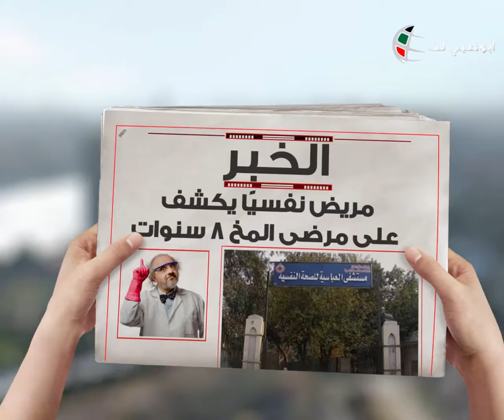مريض نفسي ينتحل صفة طبيب لمدة 8 سنوات في مصر